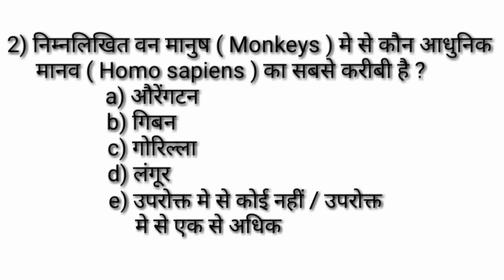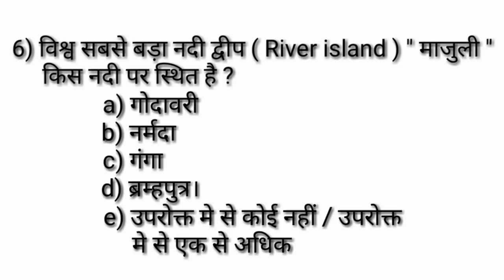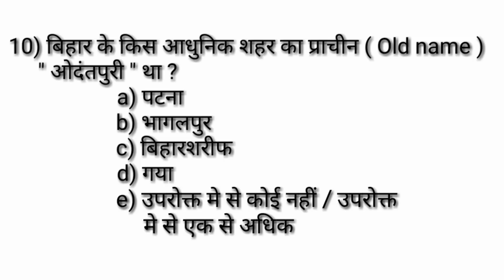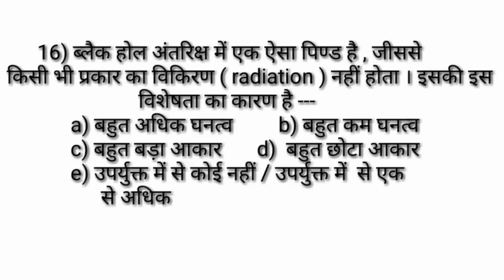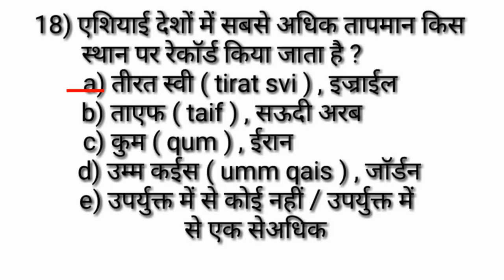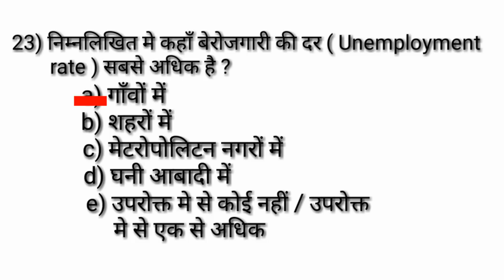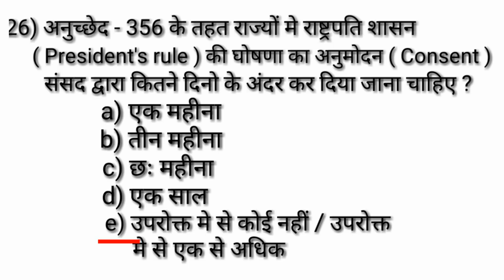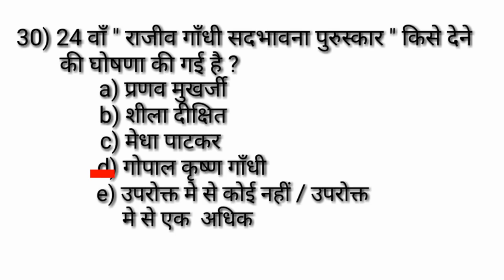BPSC || 64th bpsc || 64 वीं BPSC || बिहार लोक सेवा आयोग परीक्षा ( 15 )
Dear students ! In this episode we will see a practice set for 64th BPSC exam.
This practice set is very usefull for all BPSC aspirants.